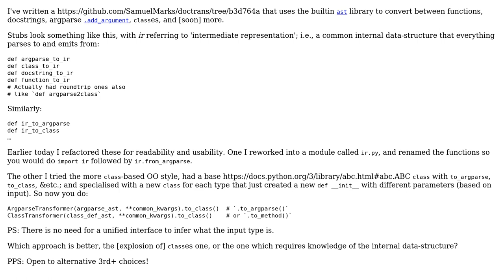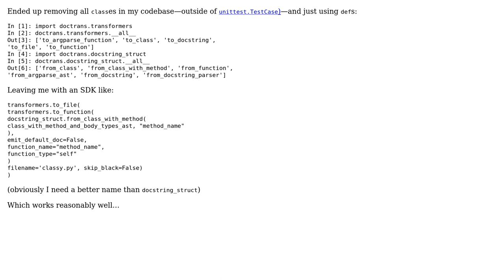Software Engineering: Converter implementation in Python: class versus module?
With thanks & praise to God, and with thanks to the many people who have made this project possible! You are responsible for your own actions.